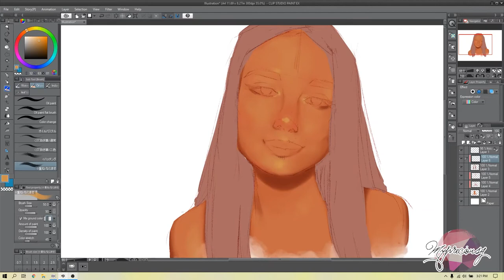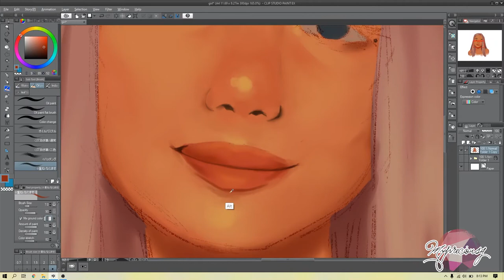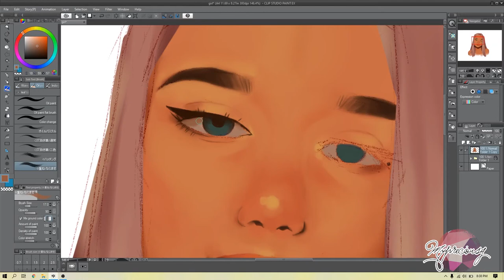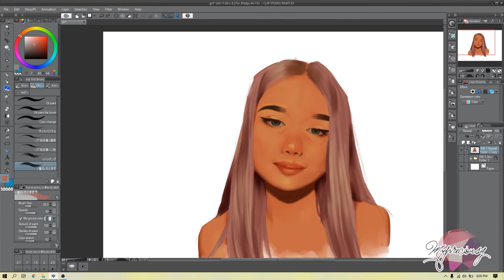i don't want to draw anymore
I'm planning to do a series of work in progress clips I've made the past two years, to give you an insight of what it's like to realize you've been chasing the wrong dream after all these years. That you're not who you thought you were going to be.

It’s been two years since I last uploaded a speedpaint here on YouTube. Within that timeframe I have tried to draw and record multiple times to keep my channel running. It has been a cycle of frustration, envy, guilt, and sadness. Each time I would try to pick up a pen and paper to draw, the fire would die immediately, sometimes, even before I start. I would watch some artist draw incredible artworks, be inspired, try to draw, then it would end on me just giving up on another work in progress.
It began in highschool. I noticed I wasn’t drawing much anymore, compared to when I was younger. That’s why I started this youtube channel. To seek engagement and validation. To inspire and motivate myself to create art. But then it started getting even harder. The struggle of forcing yourself to produce something you don’t enjoy doing anymore, just because you have to. Thinking of how much time you already wasted. I thought it was just an artist block that’s been going on for years. I thought I just lacked discipline to practice more.
And all that built up frustration and questions of why I “can’t” draw anymore led me to search for answers. And what I found was..
I didn’t want it anymore.
I read in a book by Mark Manson, that if you want the reward but not the struggle, the result but not the process, the victory but not the fight, then you don’t actually want it. I’d been so in love with breathtaking artworks by artists, heck, I was so proud of my greatest works. Those were the times where I enjoyed making them. But I don’t anymore.
I felt betrayed. I felt sorry for my younger self whose only wish was to become an artist. So I tried forcing myself more. And the more I try, the more I was disappointed. And up until now, I still haven’t gotten over it. Especially seeing people around me, younger, and making a name for their own art.
Now, I’m trying to take things a little at a time. I’m still not sure where to go, what I want to do, or who I am if I’m not an artist- since that’s what I always thought of myself. I know someday I’ll get better. I’ll feel better. Then I’ll finally know what I want to do. I stopped forcing myself to draw for the sake of creating something. Because no matter how much willpower or motivation I collect from watching other artists, if I don’t enjoy doing them on my own, then I’ll never be able to get better.

Be kinder to yourself. Find things you’re willing to struggle for. That’s where we’ll find our true happiness.